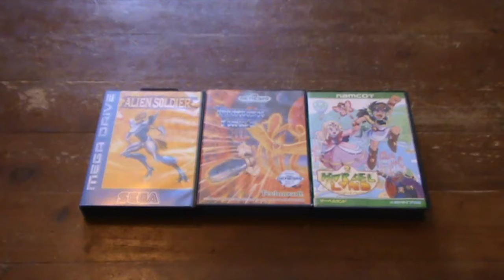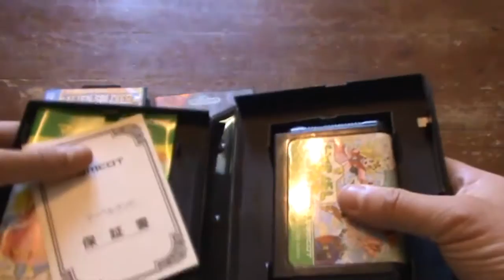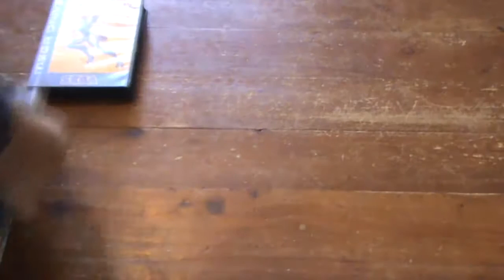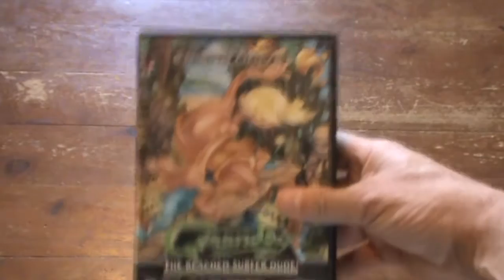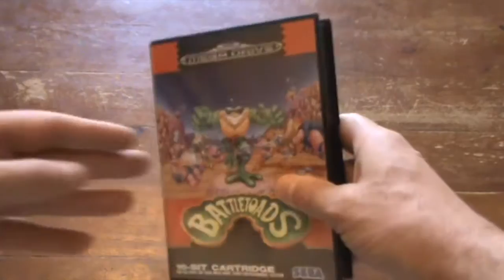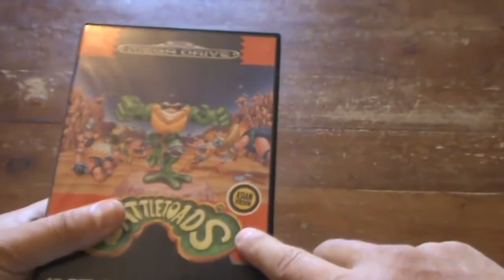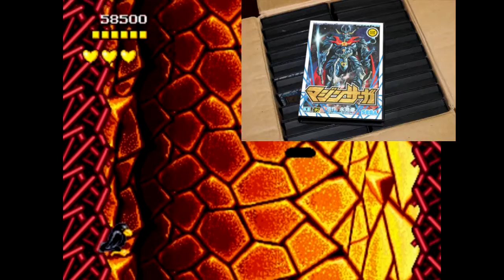[Papa gaming] Les types de cartouche Megadrive et let's play Battletoadss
Je vous présente les divers types de cartouche pour la Megadrive, avec quelques unes qui sont particulières. C'est l'occasion de découvrir aussi la version Megadrive de Battletoads (RARE/Arc system Works: 1993).